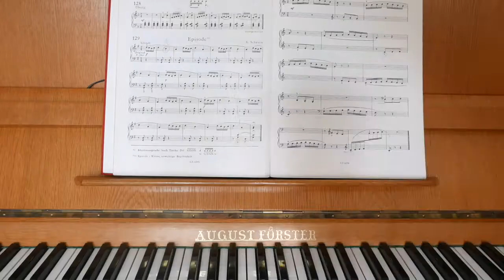Triaby #28 -Kiwami Spider LD Aero Tri Suit Triathlon Anzug -Unboxing, Review & Test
Ein guter Triathlon-Anzug (Tri Suit) spart Watt, macht Spaß und sieht gut aus. Im Triathlon (egal ob Ironman oder Sprintdistanz) ist das klar. Aber was kann der Kiwami Spider LD Aero Tri Suit im Alltag?
Hier der ultimative Test, mit Unboxing.